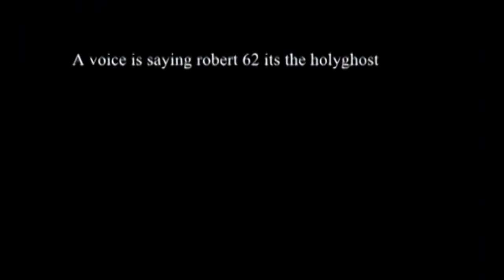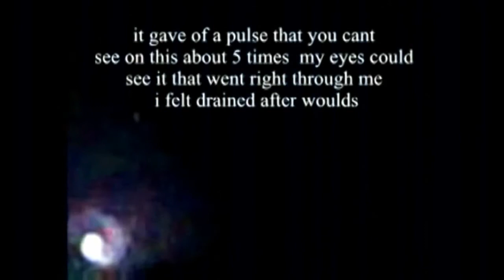Copy of swirl ufo or much more australia my sighting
australia ufo that followed me in 2010 nasa said it was a failed rocket
typical they lied